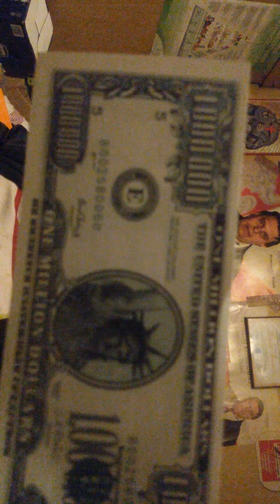czy i czemu się pobili, czemu się kłócą, sfałszowane 1 000 000 $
Szkolna 17 uczy tolerancji:) Hejterzy to przegrywy:) Kanał TVK TVKononowicz:) subskrybujcie bo tam będą przenoszone filmy np. z kanału YouTube.com/FederacjaZielonychPL to nie są kanały i filmy dla hejterów i frajerów spod bramki:) Widzisz poniżej wpisy hejterów i frajerów spod bramki ?!:) My pomagamy, a antylateksy nie? Wolisz być frajerem spod bramki, hejterem, nieudacznikiem, czy pomóc? Przyjedź, pomóz, porozmawiaj, nagraj film o tym o czym on chce, pomóz w zakupach Pokaz co potrafisz, czekamy:) Bramka na Szkolną 17 otwarta dla uczciwych ludzi, którzy pomagają, ale nie dla innych, co kradną nasze filmy, nagrywają z ukrycia, lansują się na hejcie czy linczu. Co do Kononowicza: chcesz go zlinczować, zabić, wyśmiać, skopać, spalić mu dom, opluć, obrzucać gównem/wysłać je w paczce, zamknąć w kaftan, w wariatkowie, podać śmiertelny zastrzyk, jak co niektórzy hejterzy, żeby poczuć się "lepszym" od niego zamiast pomóc? Sposób zachowania wobec takich ludzi jak on pokazuje prawdziwe oblicze człowieka

Jak mu nie pomagasz, nie hejtuj, bo masz kompleksy, chcesz poczuc się lepszy? Nie okradaj, nie ma renty czy emerytury, stąd pobiera 100 zł za każde zdjęcie, proszę go nie okradać, wpłacić taką kwotę na pomoc dla niego na konto Fundacja Instytut Białowieski konto 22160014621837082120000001 To nie jest kanał i filmy dla hejetrów i frajerów spod bramki:) Krzysztof Kononowicz, ul. Szkolna 17, Białystok: ludzie mówią o nim: „chory, brudny, śmierdzący, fałszywy, zakłamany, agresywny, przepełniony nienawiścią wobec otoczenia, dzieci, grożący pobiciem, zabiciem czy spaleniem innych osób, od lat jest przykładem, że państwo teoretyczne nie działa, zamiast mu pomóc w leczeniu urojeń pogarszających się z wiekiem stosuje strategię spychlogii. Czy człowiek znęcający się nad bratem, współlokatorami, psami może czuć się bezkarny z powodu niepoczytalności, jeździć autem pomimo wypadków, składać fałszywe donosy i pomawiać innych o swoje chore urojenia?”

Kanał nie ma na celu linczu, wyśmiewania, lecz dokumentację zjawiska i ostrzeżenie otoczenia oraz społeczny apel o pomoc dla chorego człowieka, którego zachowania bywają szkodliwe i niebezpieczne dla otoczenia. Masz uwagi, propozycje współpracy, filmy do publikacji?